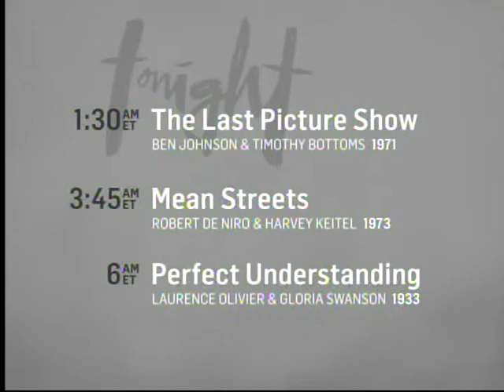TCM Story of Film Week 9 3of8 McCabe & Mrs. Miller (End)